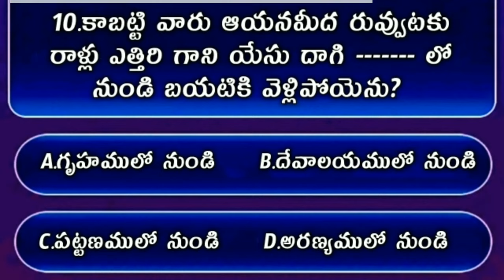Bible Quiz On Jhon The Gospel #50 | Bible Quiz In Telugu | యోహాను సువార్త నుండి బైబిల్ క్విజ్